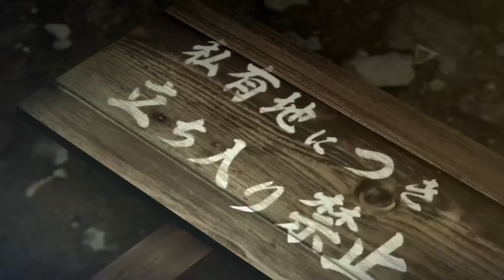Yakuza 0 chapter 5 an honest living| Part - 1 | xbox game pass | 1080p 60fps - #14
Hello viewers,
In this video we are going to play Yakuza 0 which is an xbox game pass game in xbox series s. This is part - 14 in this series.

Yakuza 0 is an action - adventurous game developed and published by Sega.

Daily new content is uploaded on this channel and I only play Xbox games.

-TAGS-
yakuza 0 mr shakedown
yakuza 0 chapter 5 an honest living
yakuza 0 walkthrough no commentary
an honest living yakuza 0
xbox game pass
yakuza 0 walkthrough
-TAGS-